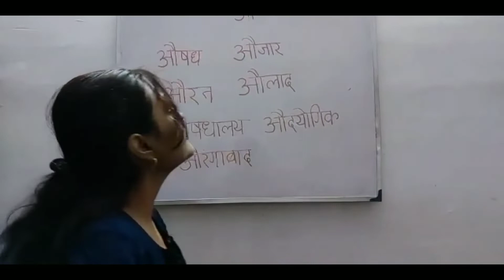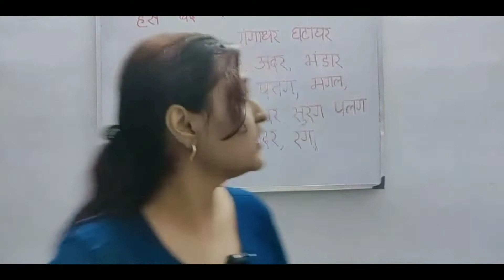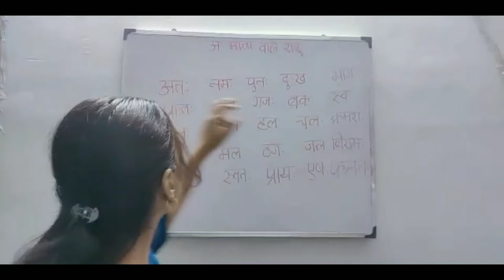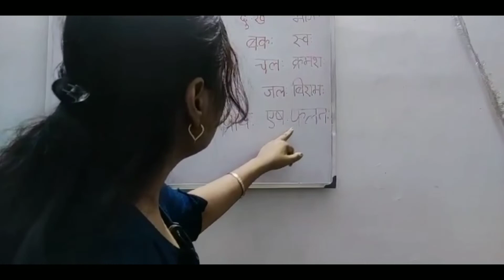Online Class I Hindi Varnmala I औ और ॳ